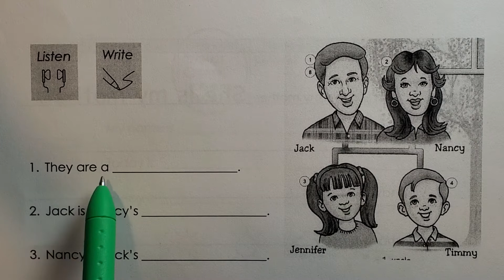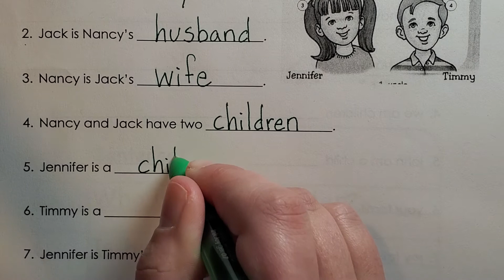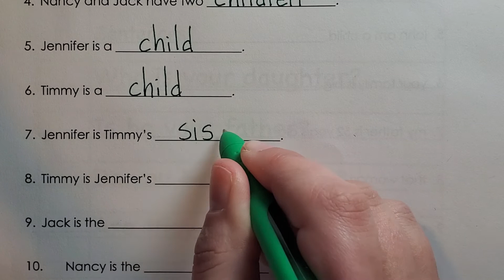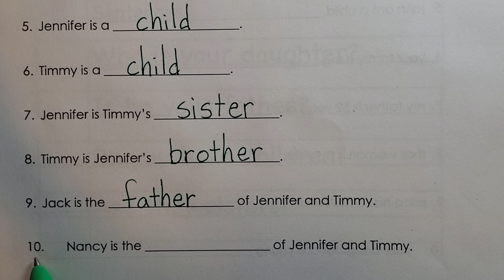Vocabulary - Tue. Feb. 23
Listen and write.